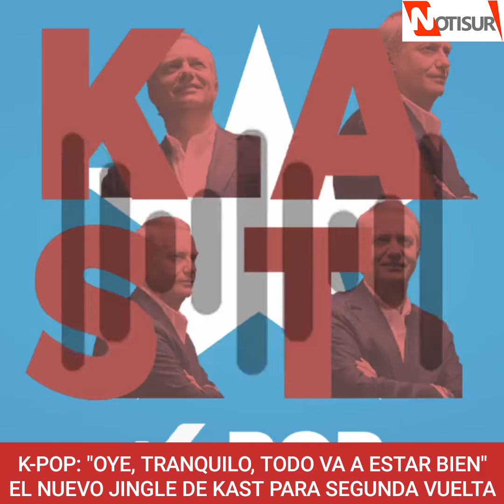"Oye, tranquilo, todo va a estar bien": Nuevo jingle K-POP de José Antonio Kast para segunda vuelta